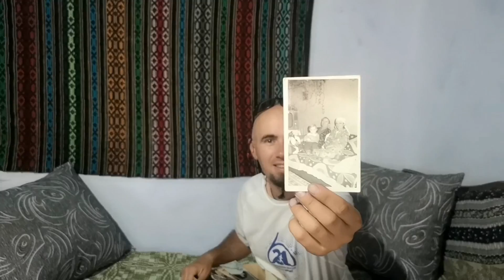PESCUIT și CAMPARE pe malul SIRETULUI - TRAVERSĂM România cu BICICLETA - Etapa a 2-a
Cea de-a doua etapă a aventurii noastre pe două roți ne aduce pe malul Siretului, după un drum de aproximativ 90 de km, în care am trecut și prin locul copilăriei mele, Ibănești.
 Mulțumim lui Alex Moisuc pentru îndrumare și recomandări. :D

Dacă v-a plăcut filmulețul, nu uitați să dați un like și să vă abonați.